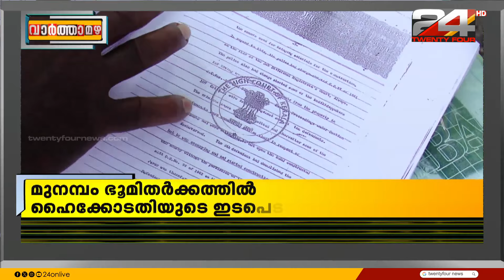'വഖഫ് നോട്ടീസിൽ നിന്ന് ഇടക്കാല സംരക്ഷണം നൽകാം' മുനമ്പം ഭൂമിതർക്കത്തിൽ ഹൈക്കോടതിയുടെ ഇടപെടൽ